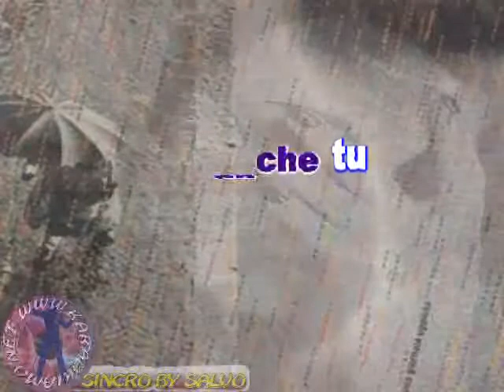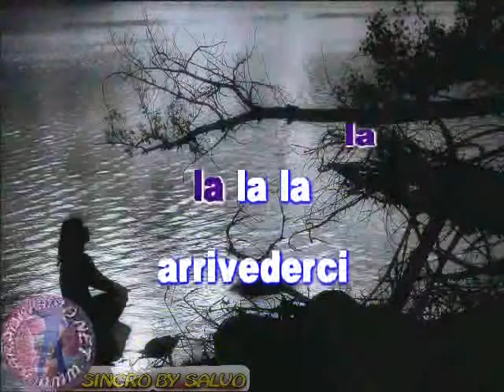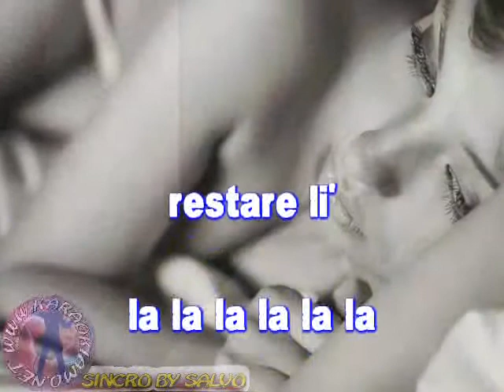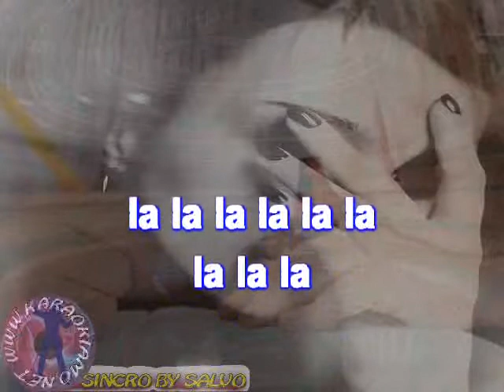Lucio Battisti - Arrivederci A Questa Sera (karaoke fair use)